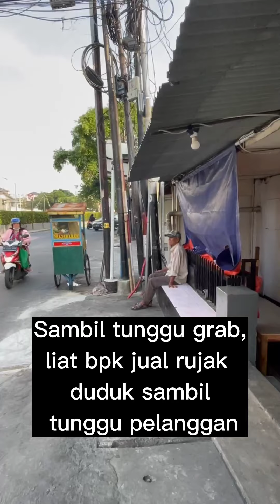Jual Rujak Sehari 10 Porsi, Bapak Tetap Semangat, Yuukk Teman-teman Kalau Lewat Mampir Beli